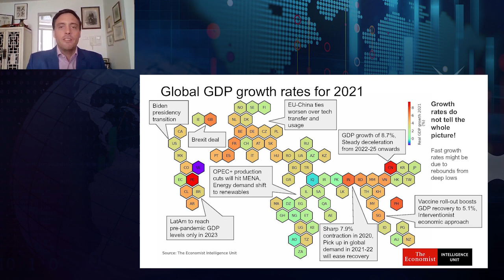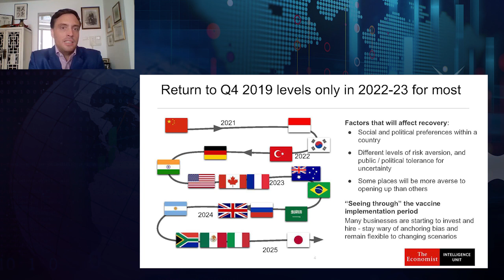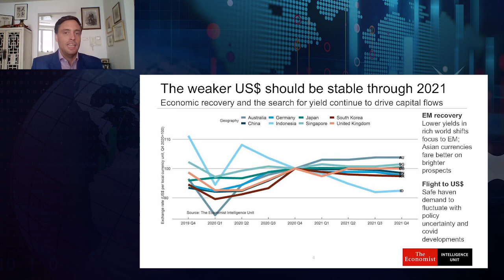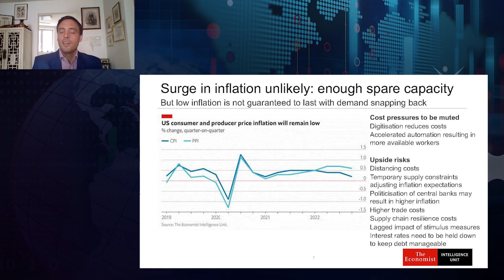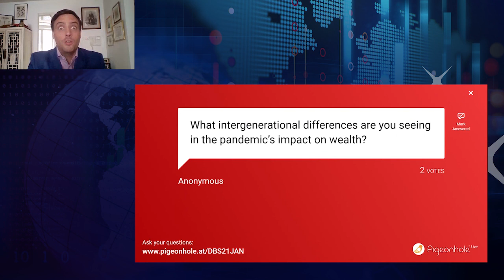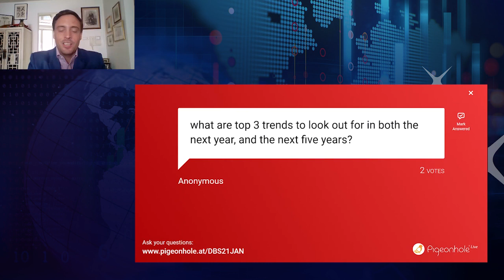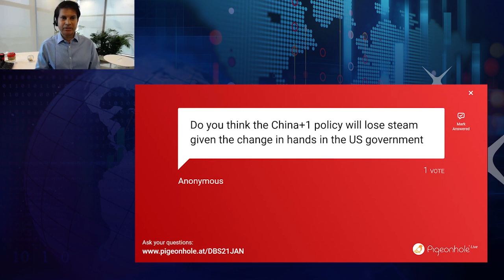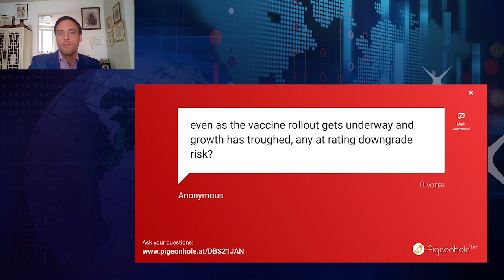DBS Business Insights Series: Fireside Chat on Global Economic Trends in 2021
A fireside chat hosted by Taimur Baig, Chief Economist at DBS Bank with guest speaker, Simon Baptist, Global Chief Economist at The Economist Intelligence Unit. They take a look at how 2020 ended for the global economy and how 2021 is shaping up.